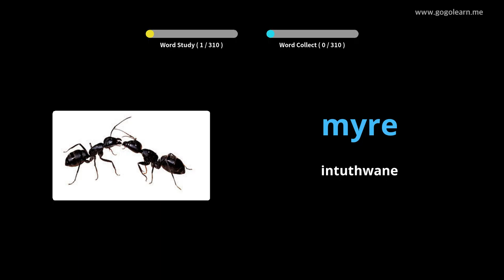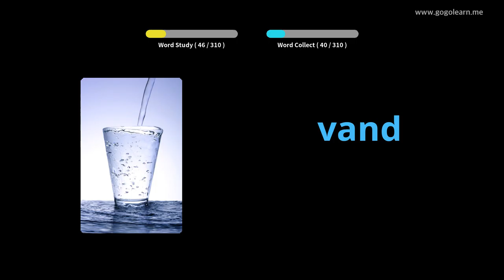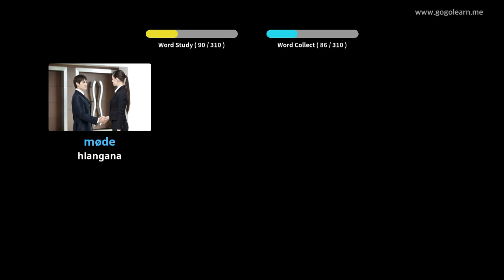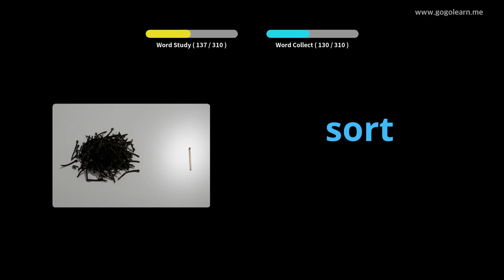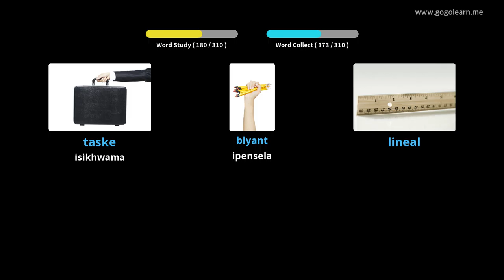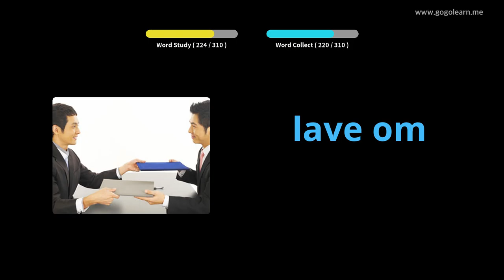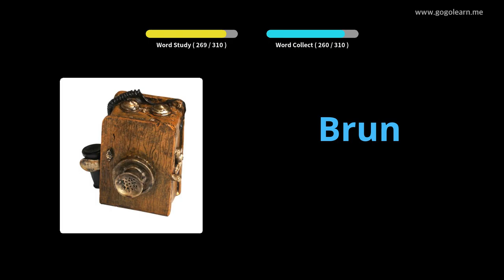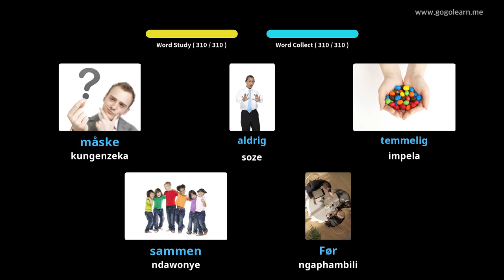Ukulalela Silulumagama lesiDanish Ngenkathi Ukushayela |Golearn